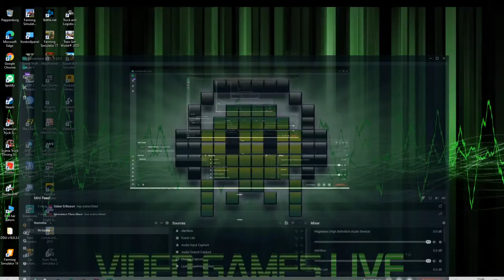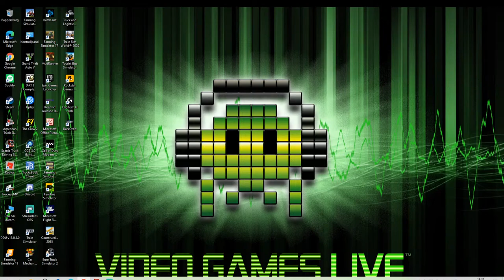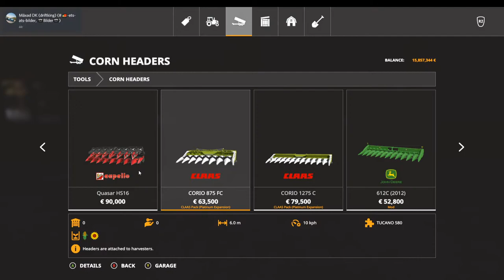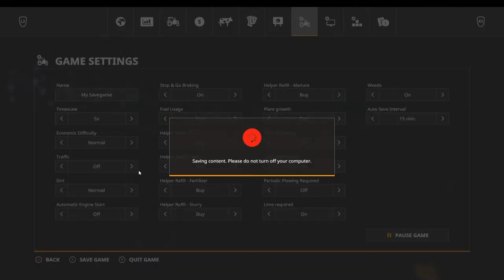🔴Live: Farming Simulator 19 Fyller lagerlokalen🔴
🔴Välkommen till Mitt Lager🔴